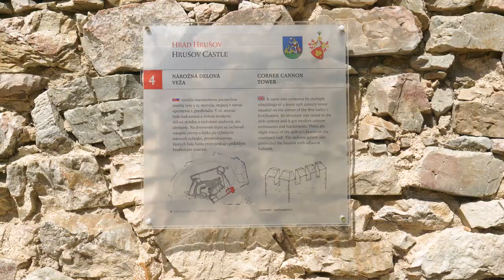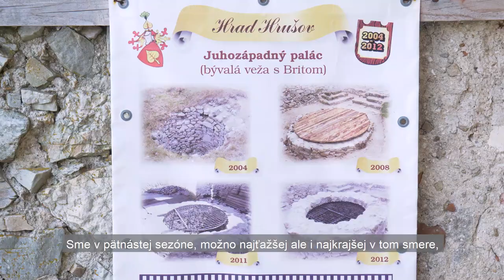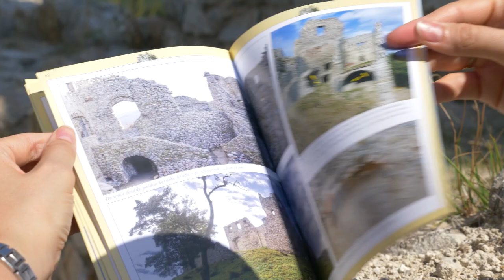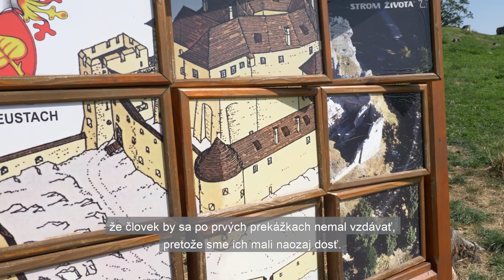Hrad Hrušov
☝😲 Pred 20 rokmi bol učiteľ Jozef Blaho so svojimi žiakmi na výlete na hrade Hrušov. V tom čase bol zanedbaný a nebezpečný pre návštevníkov. Po 5 rokoch sa na hrad vrátil, ale tentokrát s plánom pomôcť tomuto miestu a vrátiť mu zašlú slávu.
Spolu s manželkou Stanislavou a množstvom dobrovoľníkov, žiakov a priateľov dodnes objavujú jeho tajomstvá a poctivo pracujú na jeho obnove.

🎬 𝗩𝗼 𝘃𝗶𝗱𝗲𝘂 𝘀𝗮 𝗱𝗼𝘇𝘃𝗶𝗲𝘁𝗲 𝘃𝗶𝗮𝗰 𝗼 𝗶𝗰𝗵 𝗰𝗲𝘀𝘁𝗲 a ako ich zmenil čas strávený s hradom.

🎥 Záchrana hradov na Slovensku je seriál, ktorý postupne mapuje prácu ľudí, ktorí svoj život zasvätili záchrane pamiatok na Slovensku. Pamiatky z tejto série boli digitalizované vo vysokom rozlíšení a prostredníctvom portálu Slovakiana sú sprístupnené verejnosti. Hrad Hrušov 🏰